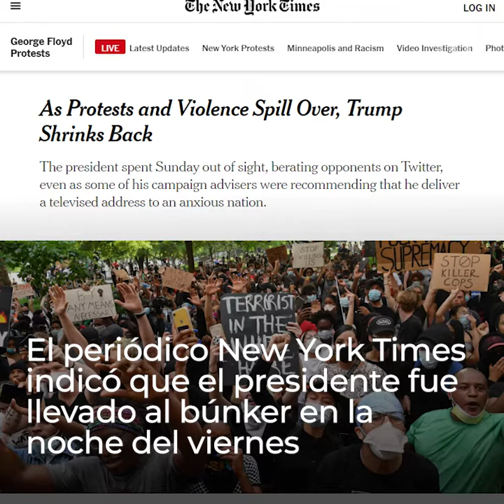GLUC | TOQUE DE QUEDA EN WASHINGTON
Este fin de semana, las protestas en los Estados Unidos 🇺🇸 incrementaron, al punto de que sucedió un acontecimiento histórico en la Casa Blanca 🏰